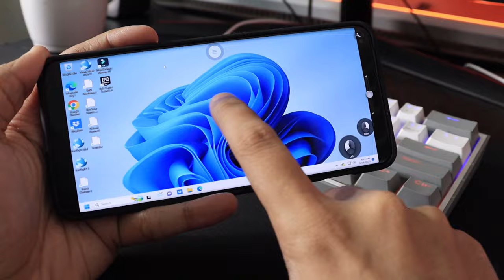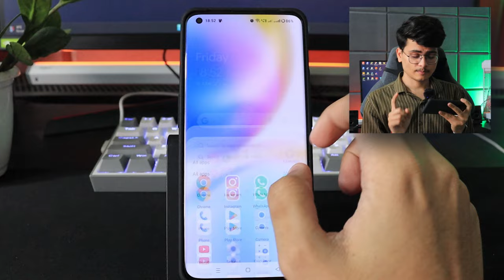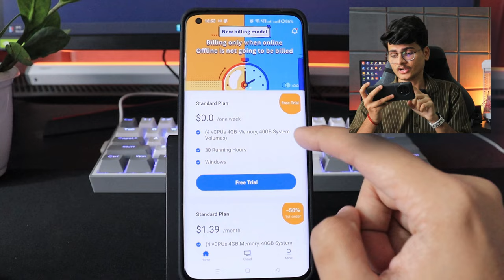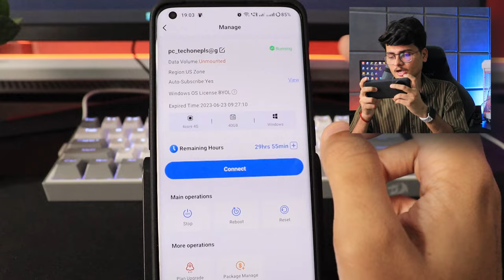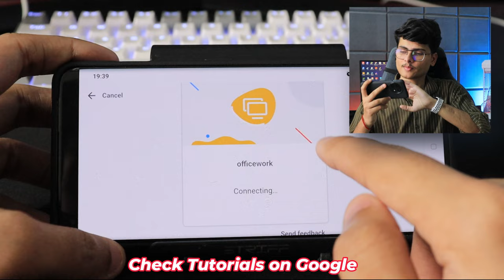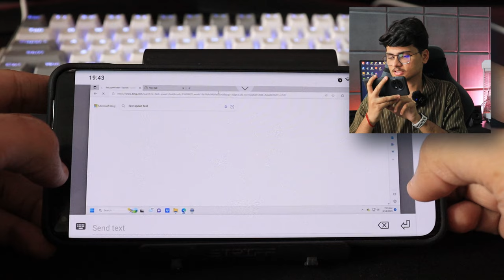Turn your Mobile Phones Into a Windows PC | Run any pc games/software on mobile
Full Guide to Remote Control Phone from a PC or Phone:

Hey everyone, this is an amazing video about how to run pc softwares and apps/games on any mobile phones, So I am sharing about a new app known as PConCloud, that provides cloud pc that you can on any of your android phones. This app allows you to run windows on mobile, run pc software on mobile, play pc games on mobile, run windows 11 on android.

Basically you will be provided a full fledged windows 11 pc that you can use through the app, You can install any software/game on that cloud pc.
Watch till the end as i will show you full steps on how to do it.

Topics covered in the video :
use pc on mobile
use pc software on android
use pc in android
run windows on android
run windows 11 on android
run windows app on android
how to use pc in mobile
how to use pc software in android
how to use pc app in android
mobile me pc kaise chalate
mobile me pc game kaise chalaye
free cloud gaming app
free cloud gaming
free cloud gaming app unlimited time
free cloud gaming app for android
play pc games on android
play pc games on android free
play pc games on android unlimited time